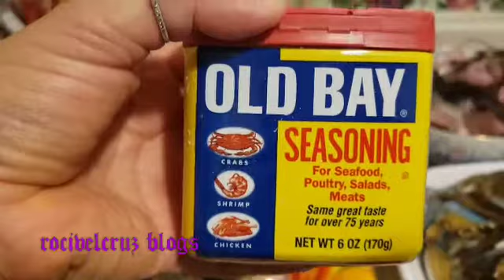Como hacer caldo de pescado bagre paso a paso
hola hola hoy les muestro como hago un de delicioso caldo de pescado bagre ami manera !! Recuerde que el mejor sason para que quede de buen sabor nuestra comida es cocinar con amor y dedicasion

Mil gracias a todos por su lindo apoyo a este su canal